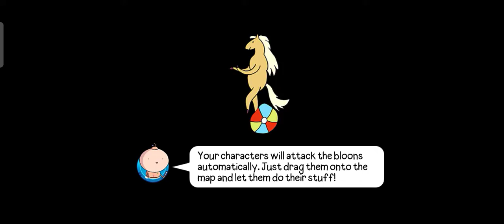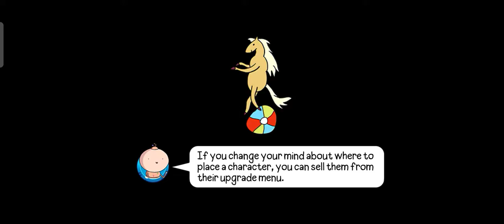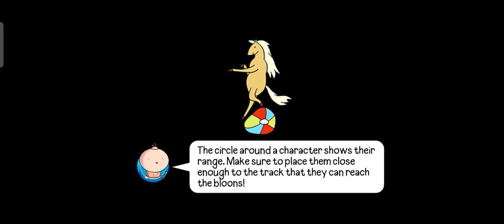I Thought Finn Was Corrupted But He's Not🤨?Bloons Adventure Timr Td.